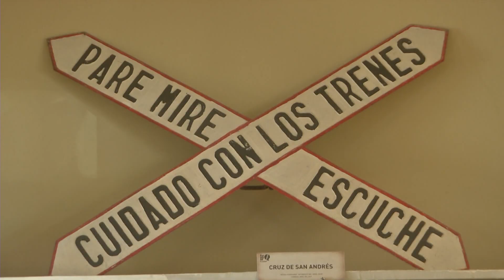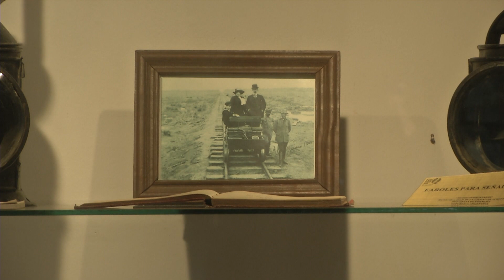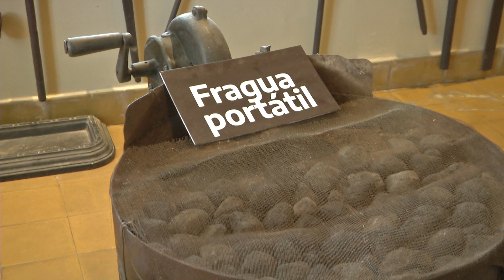5 AÑOS DE VIDA DEL MUSEO FERROVIARIO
EL 7 DE JUNIO EL MUSEO FERROVIARIO MUNICIPAL CUMPLIÓ CINCO AÑOS DE VIDA INSTITUCIONAL Y LO CELEBRÓ RECIBIENDO A ESTUDIANTES DE LA ESCUELA 66 Y DEL BARRIO NAMQOM.